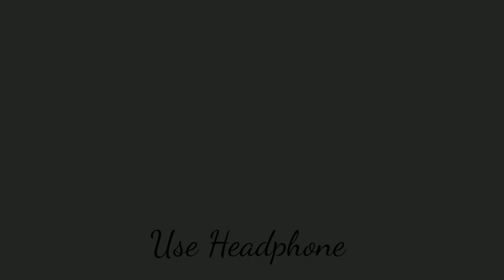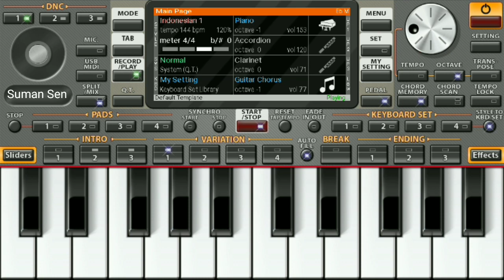Tere Mast Mast Do Nain || Salman khan || Rahat Fateh Ali Khan || Mobile Piano Cover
ভালো লাগলে লাইক দিন, কমেন্ট করুন আর শেয়ার করুন।

"Tere Mast Mast Do Nain" from the Bollywood movie 'Dabangg' starring Salman Khan, Salman Khan, Arbaaz Khan, Sonakshi Sinha, Vinod Khanna. The song is sung by Rahat Fateh Ali Khan.

Original Credit
Song - Tere Mast Mast Do Nain
Film - Dabangg
Singer - Rahat Fateh Ali Khan, Shreya Ghoshal
Lyricist - Faiz Anwar
Music Director - Sajid - Wajid
Artist - Salman Khan, Sonakshi Sinha

Listen ad-free with YouTube Premium
Song
Tere Mast Mast Do Nain
Artist
Raheh Fateh Ali Khan
Album
Dabangg
Tseries Music (on behalf of T-Series); LatinAutor, ASCAP, TSeries Publishing, and 7 Music Rights Societies

It is not my song. I did not compose this song. This is my cover version played on the keyboard.

Disclaimer______________________